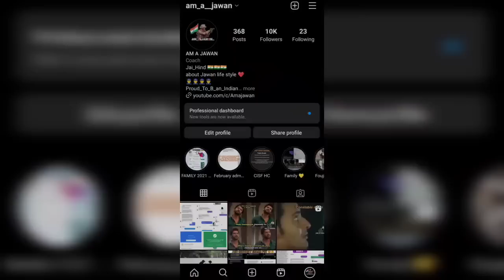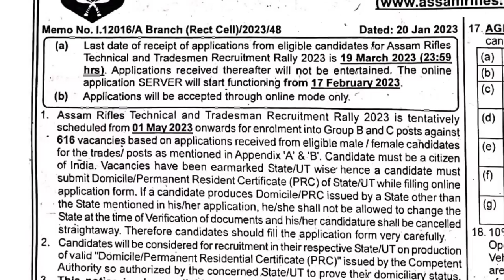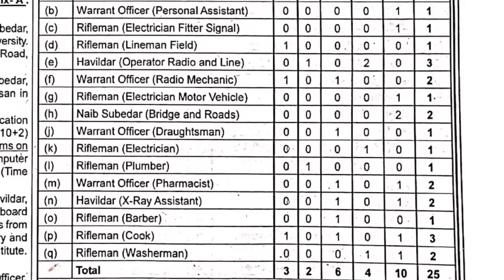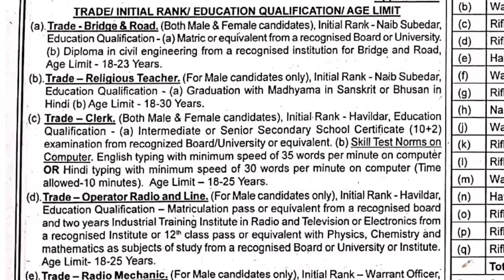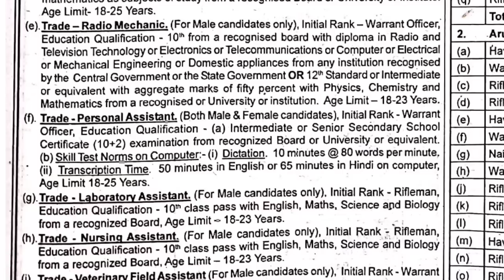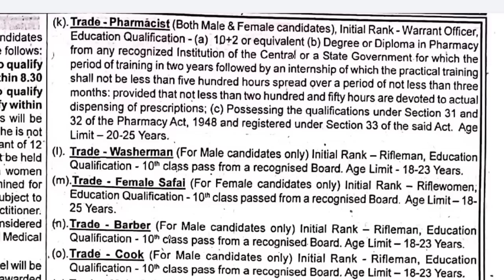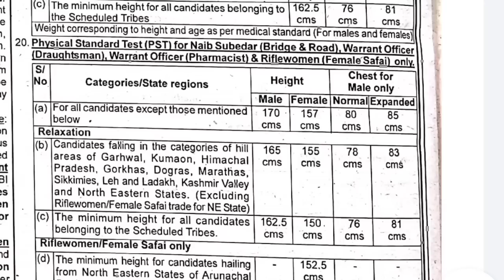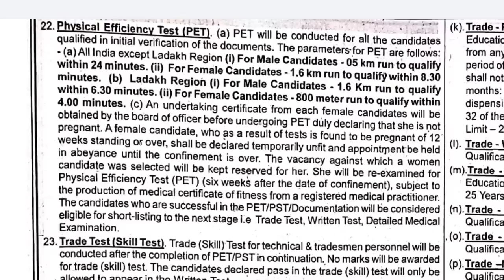తెలంగాణ మరియు ఆంధ్రప్రదేశ్ వాళ్లకి ఇలాంటి అవకాశం మళ్ళీ రాదు పదోతరగతి అర్హతతో Assam Rifiles ఉద్యోగాలు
, Description: If you're a 10th pass student looking for a well-paying job with the opportunity to serve your country, Assam Rifles is currently recruiting for Technical and Tradesman positions. With a total vacancy of 616 positions, this recruitment drive is open to both male and female candidates from Telangana, Andhra Pradesh, and other regions.

In this video, we'll provide you with all the important details you need to know about this recruitment drive, including the eligibility criteria and selection process. Specifically, we'll focus on the Physical Efficiency Test (PET) details, which include a 5 km run for male candidates in 24 minutes and a 1.6 km run in 8.30 minutes.

We'll also discuss the monthly salary of Rs. 35,000 and other benefits available to those who are selected for the position. Additionally, we'll provide you with a step-by-step guide on how to apply online for this recruitment drive, which has an application window open from February 17, 2023, to March 19, 2023.

Don't miss this opportunity to join Assam Rifles and serve your country while earning a good salary. Watch this video to learn more about the recruitment process, including the PET details and eligibility criteria, and start preparing to take the first step towards a fulfilling career in the armed forces.